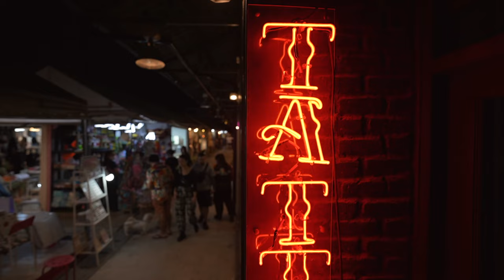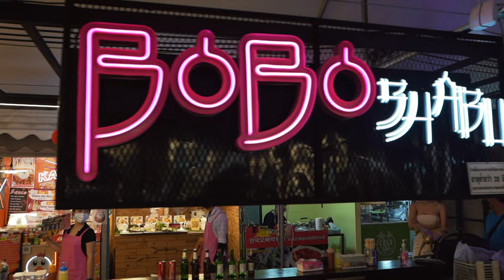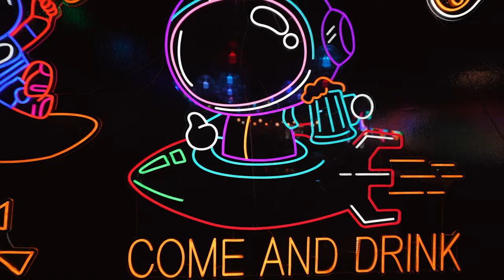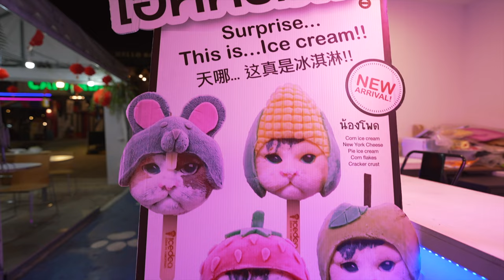THE ONE RATCHADA NIGHT MARKET 🇹🇭Thailand Travel Vlog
In today's Thailand travel vlog, we visit The One Ratchada Night Market to discover a curated collection of shops and mouthwatering street food. We really enjoyed our time here but were shocked by one of Thailand's newest food trends. Would you try it?

If you liked this content, you might enjoy our Jodd Fairs video, where we eat pork bone soup for the first time!

Let us know what you think of this video in the comments below!